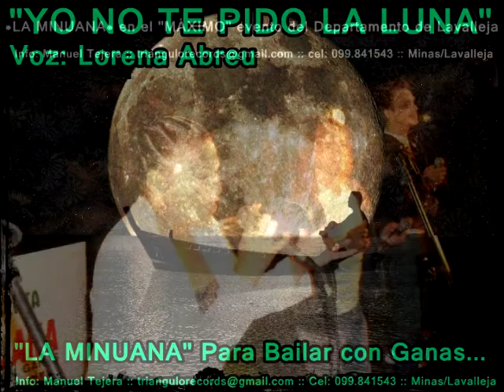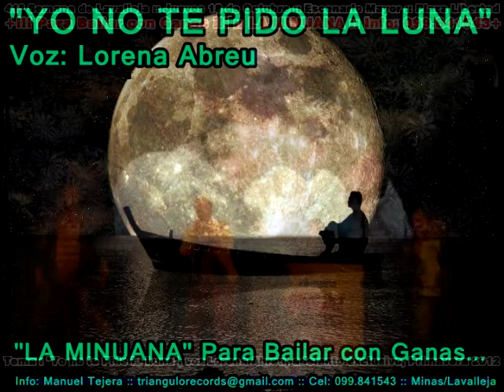"LA MINUANA" (en vivo) - "YO NO TE PIDO LA LUNA" - Canta: Lorena Abreu (41ª Semana Lavalleja)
+ "LA MINUANA" *Para Bailar con Ganas* (en "VIVO" -- 41ª Semana Lavalleja)... Presenta para todos los amigos, fans, colegas y comunicadores, un "ÉXITO EXCLUSIVO" en la "VOZ" de LORENA ABREU: ¡¡¡ YO NO TE PIDO LA LUNA !!!

+ TRIANGULO RECORDS PRODUCCIONES :: Organización -- Difusión y/o Producción de Bailes, Fiestas, Eventos, Cumpleaños, Discoteca, Equipos de Audio y Luces y más... Sello Discográfico + Contrataciones :: Sr. Manuel Tejera :: :: :: Info: 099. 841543 - Tel Oficina: 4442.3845 :: Domingo Pérez 491 1º Piso - Plaza Libertad :: Ciudad de Minas :: Lavalleja :: Uruguay

+ Representantes "EXCLUSIVOS" de la Banda de Pop-Latino "LA MINUANA" *Para Bailar con Ganas*